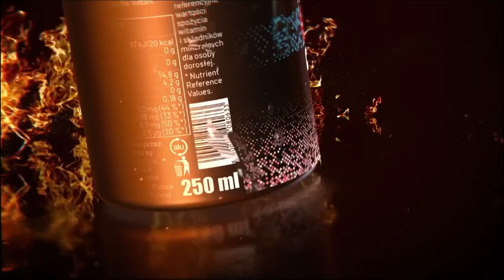StartTV: Po meczu z OK Bedmet Kolejarz Opole (09.2023)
Ultrapur Start Gniezno wygrywa w Opolu, z OK Bedmet Kolejarz Opole 46:44. Pomeczowe komentarze: Hubert Łęgowik, Sam Masters oraz menadżer czerwono-czarnych Tomasz Fajfer.

Materiał zrealizowany przez StartTV, Opole - wrzesień 2023